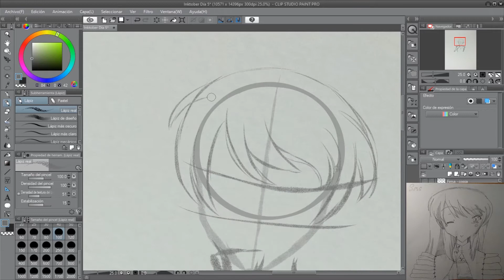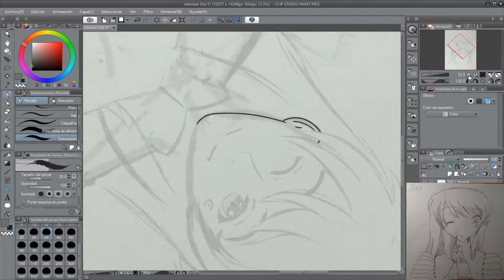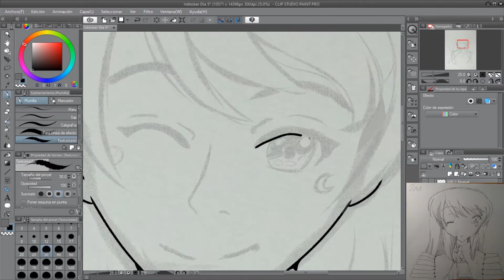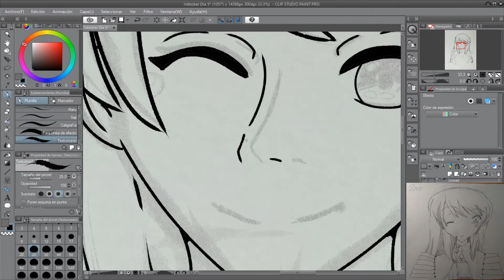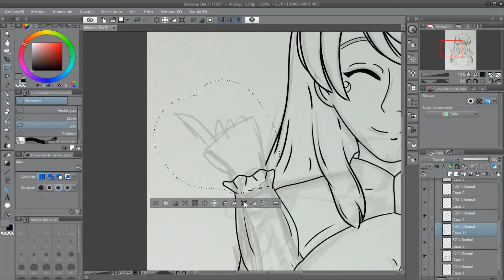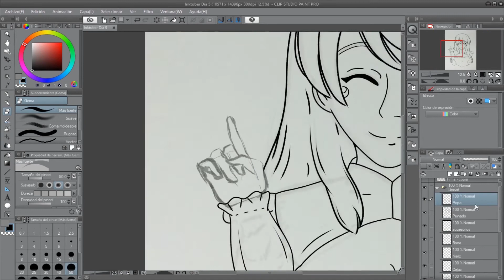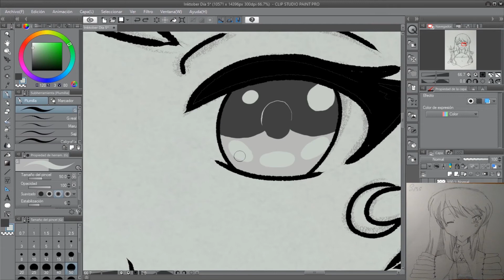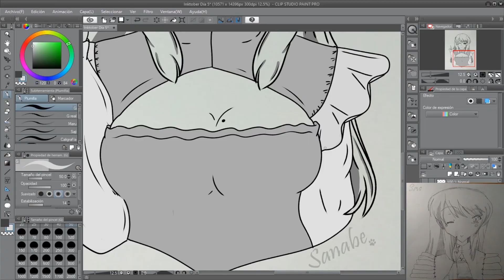Inktober2019-2020: Día 5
¡ Bienvenidos a Sanabe Art !
Este año no me sumo al Inktober, ya no solo por todo el follón que hay con ello, sino porque en octubre de 2019 estuve participando y grabando los vídeos y no fue hasta creo que mayo de 2020 que no lo terminé x'D.
Me puse un proyecto demasiado grande el año pasado por lo que me fui de fecha etc. En compensación voy a hacer como que cubre los 2 años y en este mes voy a estar subiendo los speedpaints de ese ¿Redrawtober? No sé como llamarlo. El caso es que habrá 1 vídeo por día,

El año pasado decidí que mi "lista" sería sobre redibujos de dibujos antiguos (los cuales podréis ver en cada speedpaint situado abajo a la derecha)

Spoiler: No hagáis algo como esto intentando hacer un dibujo por día porque no da tiempo ni de broma x'D Yo lo aviso.

Espero que os guste el formato de este año ^^.

Todos los derechos de la música a sus respectivos autores.

¿Cómo puedo hacerte un pedido?